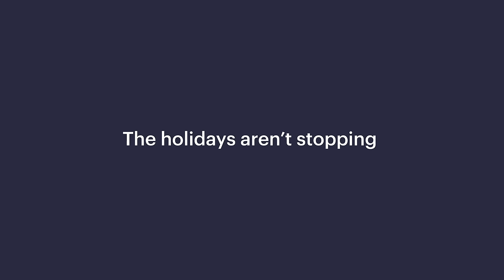Start Sending Emails In Time For the Holidays (With All-New Features)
Stop spending time on email setup. With Campaign Monitor, you can sign up, grab templates, check links, upload branding, and start sending. Today.

There's a reason why more than 250,000 businesses worldwide trust Campaign Monitor to power their email marketing. Create and deliver eye-catching emails that drive real business results with our easy-to-use design, personalization, and automation tools. It's never been easier to make an impact with email marketing. Try Campaign Monitor for free today.

Transcript:
Stop spending hours on emails
Start sending pre-built templates

Stop branding emails manually
Start uploading branding instantly

Stop dreading the send button
Start vetting links with the link review tool

Start long-lasting subscriptions with
Emails
Newsletters
Updates
Promos
More
The holidays aren’t stopping
Start sending
Campaign Monitor